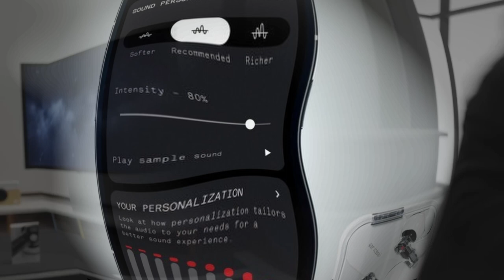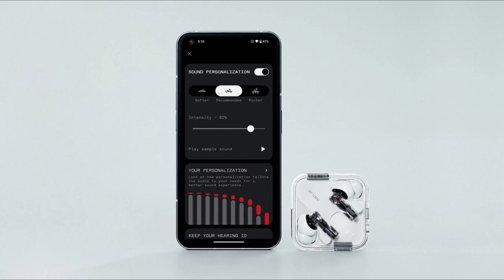Nuevos nothing Ear2 detalles sobre la presentación de estos audífonos / Short News / Hi Jared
Nuevo auriculares inalámbricos, de alta calidad de sonido y con una taza de transmisión aun mas baja.

nothingear2 tienen un diseño que ya es representativo de la marca y hace que estos productos destaque con los otros productos del mercado.

dime tu opinión  de este producto en los comentarios